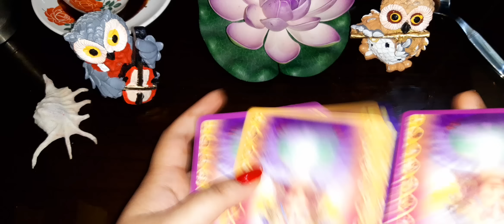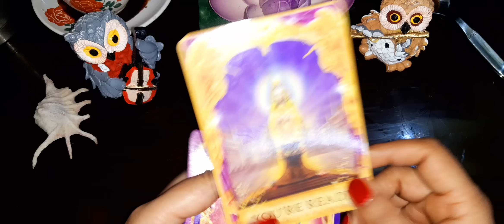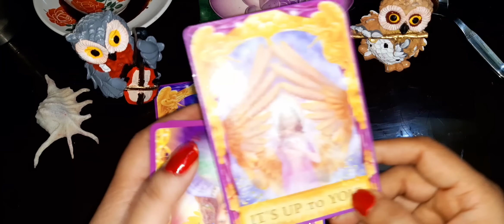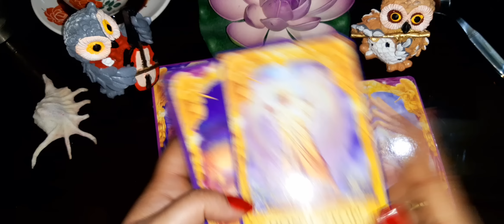💯🌾☕Turkish Coffee Cup🌹आपके जीवन का प्रमुख मोड़ आ रहा है🐚💯Timeless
NOTE-THIS CHANNEL IS NOT INVOLVED IN ANY BUSINESS OR COMMERCIAL TRANSACTIONS LIKE BRACELETS, OR ANY PAID TAROT READINGS OR TAROT CLASSES, SO THIS CHANNEL IS OF PURE SPIRITUALITY, SO PLEASE SUBSCRIBE , SHARE AND LIKE AND SUPPORT.